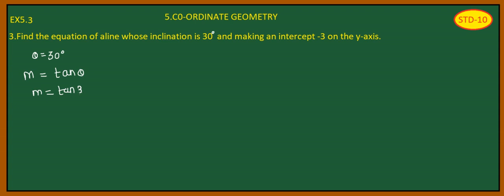tn class10 maths samacheer new syllabus exercise 5.3 q.no3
5 .Co-ordinate Geometry
In this chapter we discuss about
1.Area of triangle
2.Area of quadrilateral
3.Inclination of line
4.Straight line